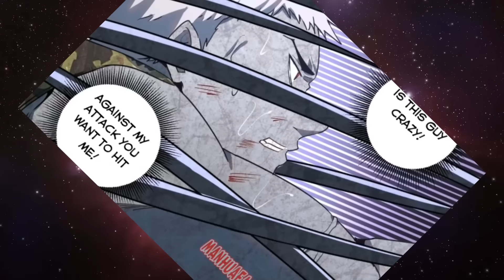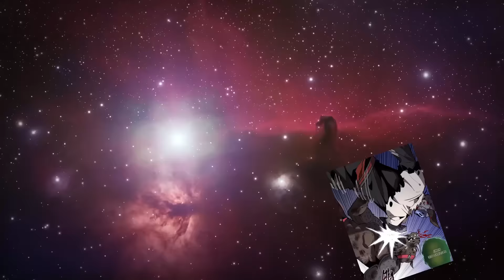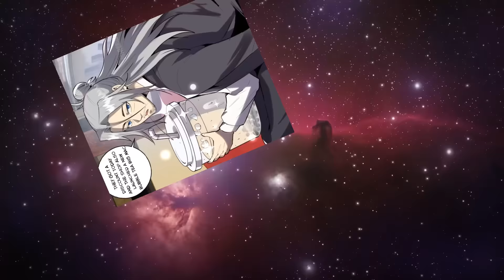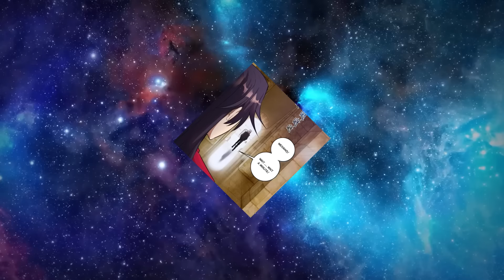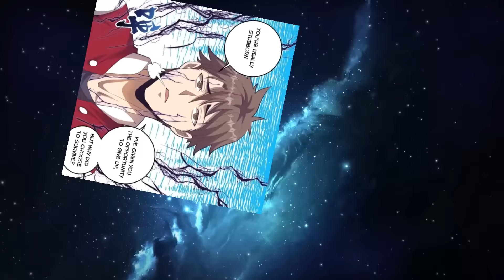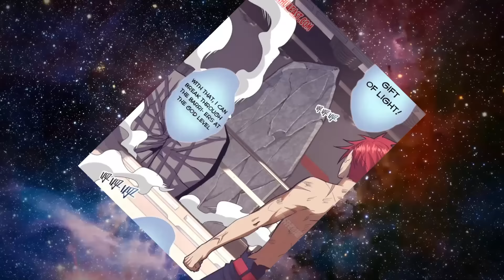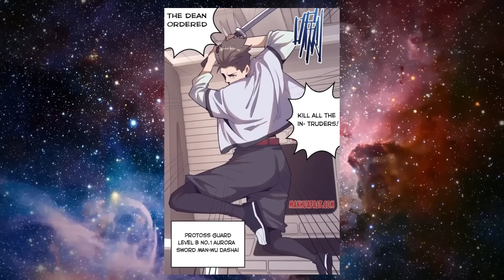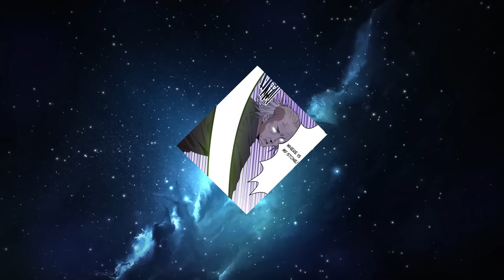🔥¡EL MAYOR ASTRO REY RENACE CON SUS PODERES EN UN NUEVO MUNDO, PERO ES HORA DE VOLVER A EMPEZAR!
Su Xiaobai estaba al borde de la muerte, fue llevado a un nuevo mundo. El alma del más fuerte evolucionador "Rey de las Estrellas" Long Ming habita ahora en su cuerpo. Por lo tanto, ha adquirido una habilidad extremadamente poderosa: "La infinidad de Dim". El único inconveniente es que si Xiaobai alguna vez se empalma, experimentará un dolor intenso. Sin embargo, cuando haya encontrado al asesino de Long Ming y haya ascendido al trono del Palacio Protoss, esta debilidad desaparecerá...

Uso este material sólo de buena fe, con la Sección 107 de la Ley de Derechos de Autor de 1976, el "uso justo" está permitido para fines tales como la crítica, el comentario, la información periodística, la enseñanza, la erudición y la investigación.